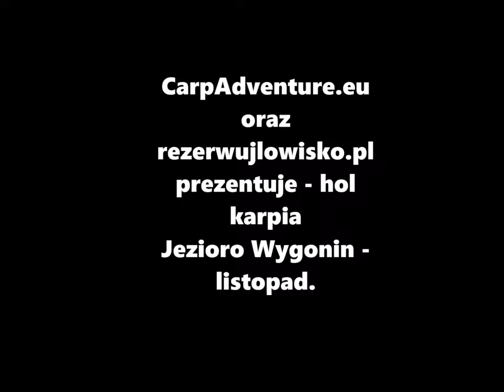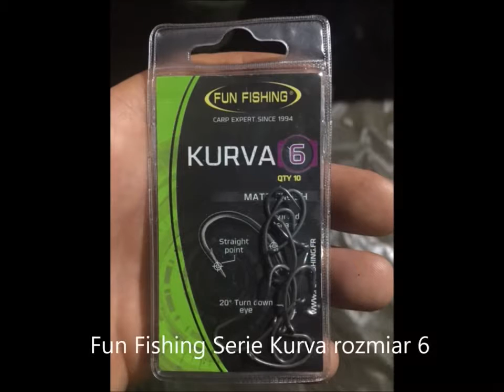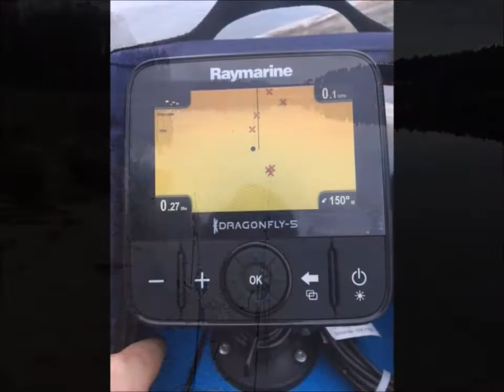Wygonin zasiadka 11 2016